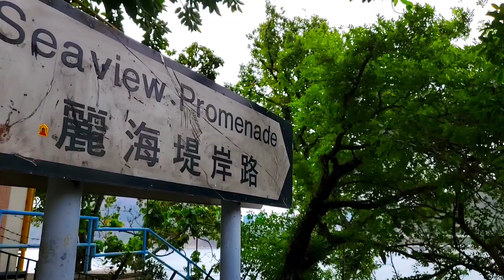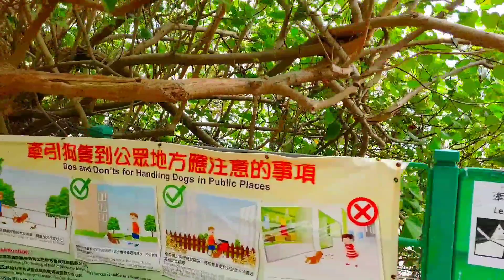THE BOARDWALK-REPULSE BAY | Family Walk | Deep Water Bay to Repulse Bay Beach | Seaview promenade